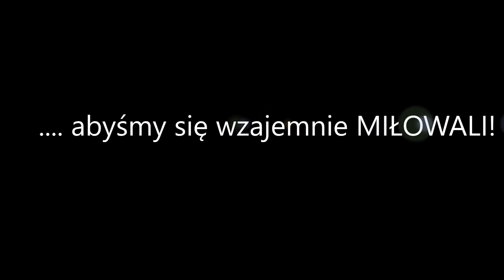Msza dla dzieci na Jerzego w Trójcy Zambrów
... największe przykazanie to MIŁOŚĆ!!! Walczmy o nią jak Święty Jerzy!